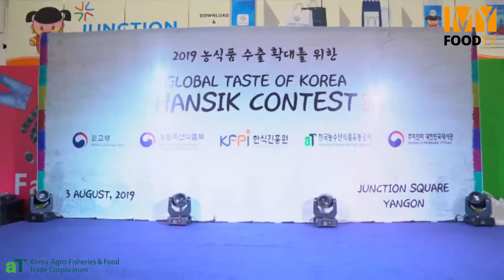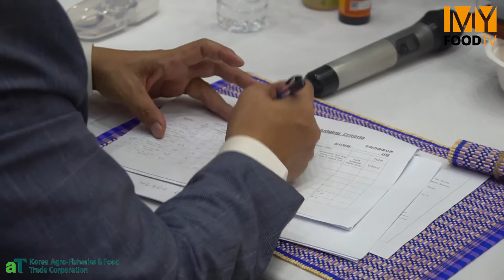Hansik Food Event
ျမန္မာႏိုင္ငံ ကိုယ္စားျပဳအျဖစ္ ကိုရီးယားႏိုင္ငံမွာ သြားေရာက္ယွဥ္ျပိဳင္ခြင့္ရသည့္ Hansik ကိုရီးယား ရိုးရာ ဟင္းခ်က္ ျပိုင္ပြဲ